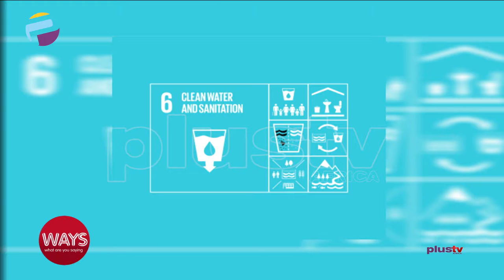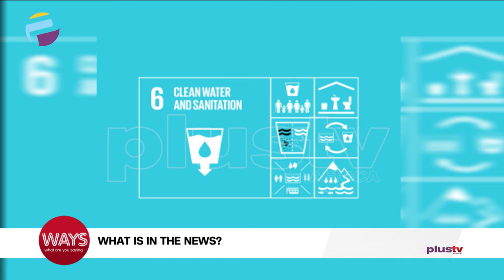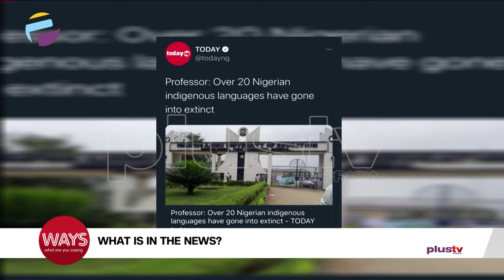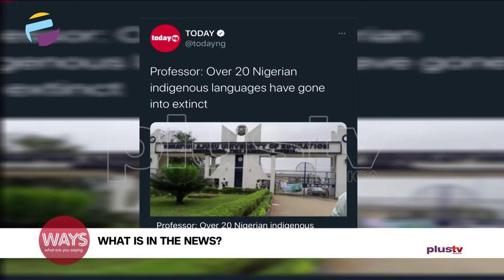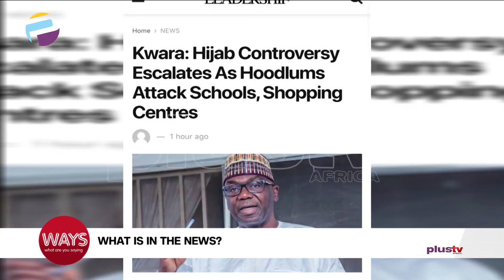What's In The News - Kwara: Hijab Controversy Escalates As Hoodlums Attack Schools, Centres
Here's What's In The News: Benue State Imposes Curfew in Local Govt. Areas, Youths Talk About Leaving Nigeria, Buhari Gives Service Chiefs An Ultimatum